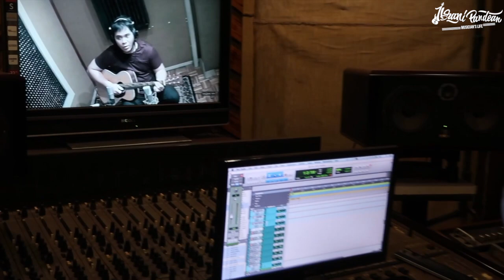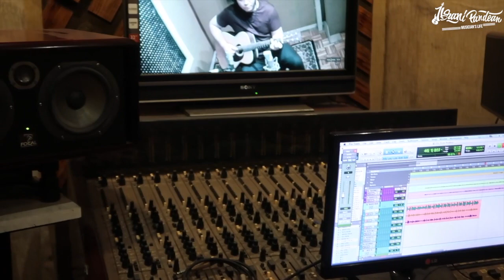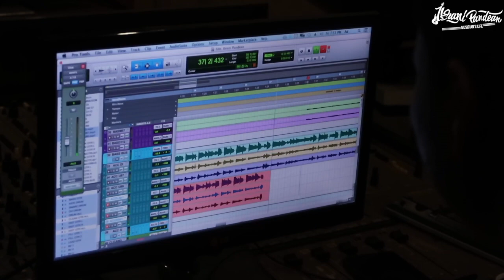MUSICIAN'S LIFE #830 | AKHIRNYA BIKIN SINGLE PERTAMA "PEDOMAN HIDUP" DI TENGAH PANDEMI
Headway Guitars
HF-415SE ARS/STD